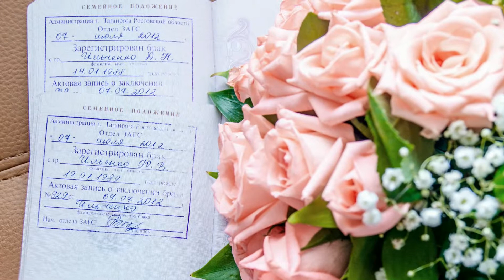Денис и Юлия 07 07 12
фотограф Иван Ткаченко